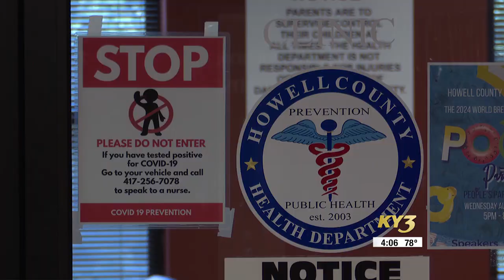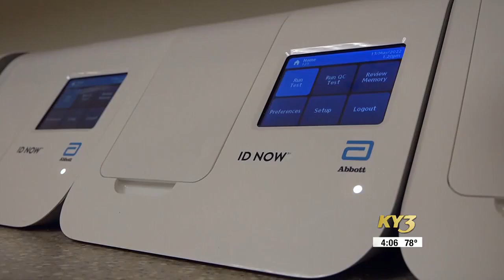Missouri and Arkansas medical providers see slight uptick in COVID-19 cases